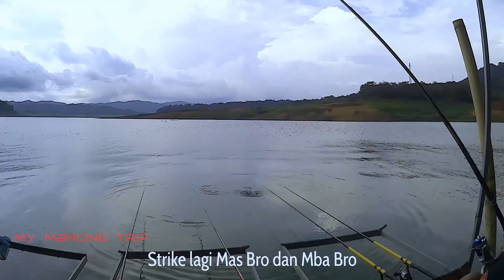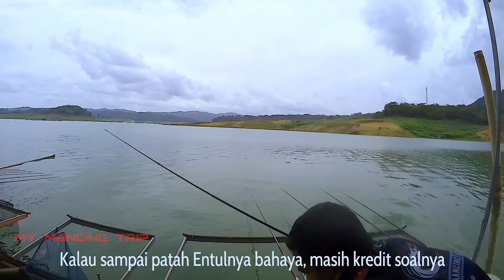Mancing Nila Di Waduk Wadaslintang Ikannya Besar Besar Bro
Mancing Nila Di Waduk Wadaslintang Ikannya Besar Besar Bro, bikin ketagihan jadinya.
My Mancing Trip kali ini masih di spot andalan yaitu spot mancing Waduk Wadaslintang.   Targetnya adalah ikan nila babon penghuni Waduk Wadaslintang. Lokasinya berada di Pemancingan Terapung TPI 2, di lapak milik Pak Adnan.
teknik yang digunakan adalah teknik dasaran dengan menggunakan joran tegek entul, yaitu joran tegek yang sudah di modifikasi ujungnya dengan entul untuk penanda ikan makan.
Mancing nila di Waduk Wadaslintang menggunakan umpan lumut sawah. Umpan lumut adalah umpan andalan untuk ancing di waduk wadaslintang karena merupakan makanan alami yang di sukai babon nila.
 Hasilnya banyak ikan nila gemuk-gemuk yang berhasil di dapatkan.
Seperti apa keseruan mancing ikan nila di Waduk Wadaslintang kali ini, simak videonya sampai habis.

Terima Kasih.